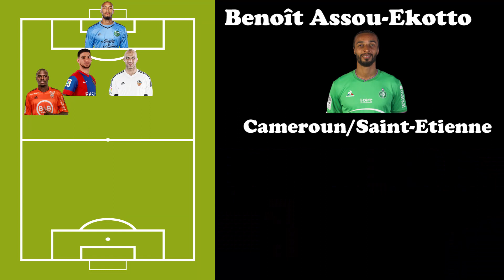Le onze Afrik du week-end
Pour la trente-et-unième de la saison 2015/2016, la rédaction d'Afrik-Foot a concocté son onze idéal du week-end, sous forme de 4-2-3-1.

Adam Kwarasey (Portland Timbers) - Zargo Touré (Lorient), Aymen Abdennour (Valence), Carl Medjani (Levante), Benoît Assou-Ekotto (Saint-Etienne) - Landry Nguemo (Akhisar), Sambou Yatabaré (Werder Brême) - Yannick Bolasie (Crystal Palace), Sadio Mané (Southampton), Sofiane Boufal (Lille) - Samuel Eto'o (Antalyaspor).